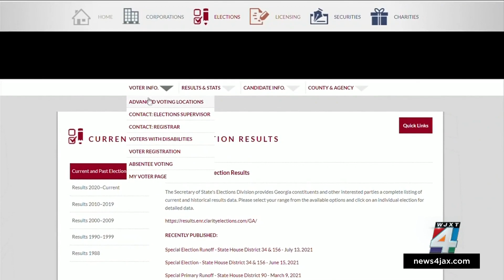Georgia announces new voter registration system for 2022 election cycle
A new voter registration system in Georgia is said to be more advanced and secure.